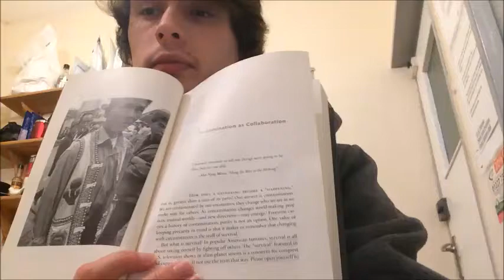The mushroom at the end of the world chapter 2 Summary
My book summary of The mushroom at the end of the world chapter two